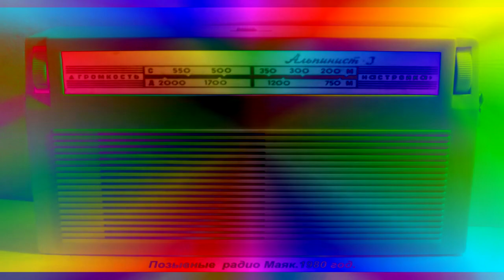(REQUESTED) Радио позывные 60х Маяк Enhanced with DM3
Requested by @blackrose1337_hd

Do Enhanced with DM3 Enhanced with ES-PC Combo:@TrueAndZee3903